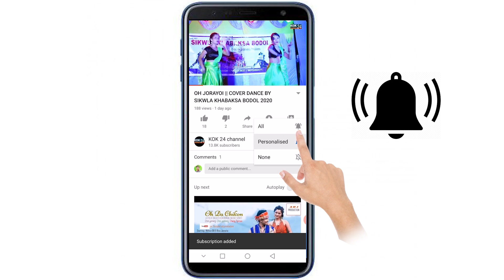ANGLE NAITHOKTI SE COVER DANCE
Original Song Credit:
Song: Kanchanpur ni bwrui
Lyrics, Composed & Singer: Sadhana Reang
Salka Studio: Milton Debbarma (music Director)
 Producer: Imang KWTAL